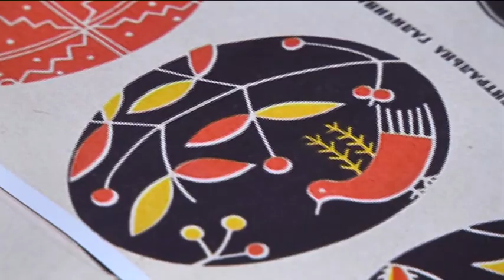Виготовлення писанок у історичному музеї Яворницького. Кожен може створити свій власний орнамент